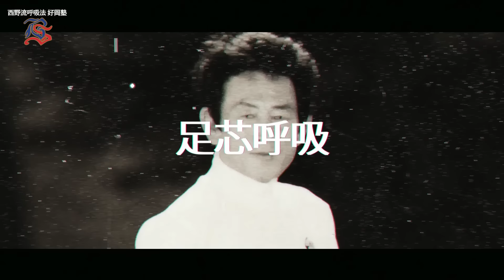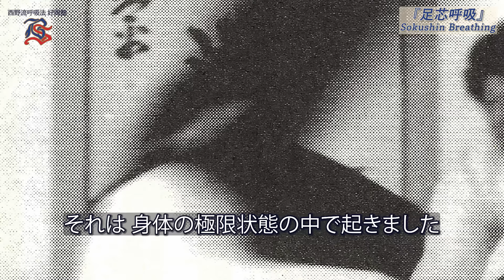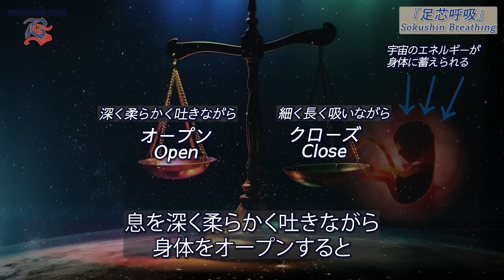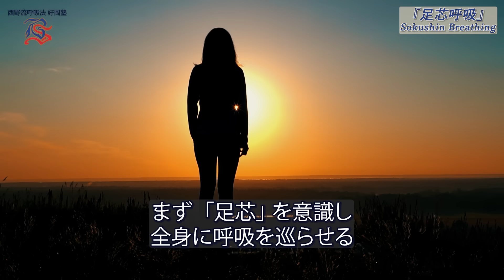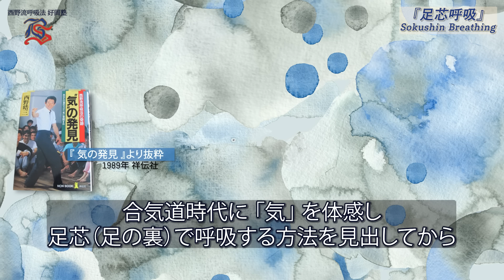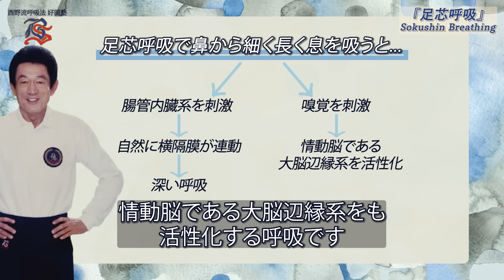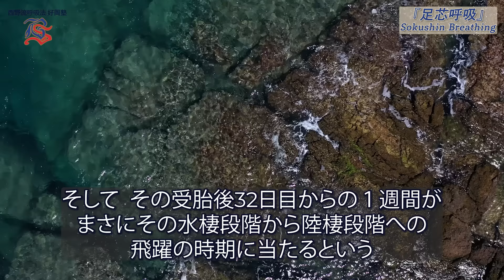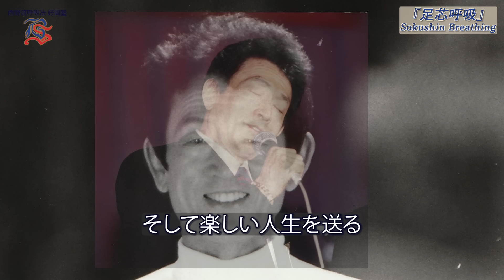『足芯呼吸』 - 西野流呼吸法創始者・西野皓三先生のお誕生日に寄せて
『ゆっこ（由樹子）の西野流呼吸法』チャンネルへようこそ。🎶
西野流呼吸法 好岡塾の、好岡（よしおか）由樹子です。

西野先生のお誕生日に寄せて❤️　「足芯呼吸」の真髄を特集してまいります。
西野先生が作られた西野流呼吸法の更なる魅力と素晴らしさを、皆さんにお伝えできる機会を与えていただけたことに、心からの感謝を込めて✨この動画を送ります。

皆さんに新たな気づきが生まれますように...✨

そして、すべての動画の編集にあたり、イタリアでオペラ歌手として活躍している松岡真季さんの多大なるサポートに心からの感謝を送ります。

今回は、皆さんと一緒にお稽古ができるように、実践する時間をご用意しました。どうぞ最後までご覧ください。

00:00:00 ［1］オープニング
00:01:55 ［2］年齢を超えて生命を輝かせる呼吸法
00:03:47 ［3］生命エネルギー
00:05:19 ［4］足芯呼吸を発見するに至った経緯
00:13:28 ［5］足芯呼吸のやり方と西野流呼吸法の概要
00:20:10 ［6］足芯呼吸のイメージ
00:21:18 ［7］オープン・クローズの法則
00:23:01 ［8］足芯呼吸のポイント
00:25:34 ［9］実践❗️足芯呼吸「天遊」
00:28:06 ［10］「吸う息」と「吐く息」
00:29:32 ［11］足芯
00:32:52 ［12］「足ることを知った」身体
00:34:30 ［13］直立
00:37:06 ［14］天と地を貫く「気」の循環
00:38:12 ［15］生かされている自己
00:40:08 ［16］身体が水であること
00:41:30 ［17］実践❗️足芯呼吸「円天」
00:44:59 ［18］足の裏で呼吸した天才たち
00:47:52 ［19］天の気、地の気
00:50:43 ［20］安らぎを生む呼吸
00:54:45 ［21］豊かな感情も呼吸から
01:01:19 ［22］なぜ、呼吸なのか
01:07:19 ［23］行としての呼吸
01:11:41 ［24］さまざまな足芯呼吸 + 実践❗️「天遊」
01:16:09 ［25］終わりに...

この動画には、西野先生が武道をされていた頃から先生を撮り続け、常に行動を共にされていた カメラマンの小林洋さんが撮影された写真が含まれています。

西野流呼吸法とは、西野バレエ団創設者で私の伯父、西野皓三が医学・バレエ・武道からインスピレーションを得て創始した画期的なメソッドです。

大木が根から水分を吸い上げるイメージで、足の裏から息を吸い上げる足芯呼吸により、全身の細胞に酸素を巡らせ、生命エネルギー『気』を培います。細胞からワクワクと楽しさが湧き上がり、健康で強靭でありながら、スリムでしなやかな身体を作り上げていきます。

西野流の「基本」のお稽古では、足芯呼吸を中心とした、様々な動作を行います。
すべての動作に、緩揺(ゆるめること)と旋捻(ねじること)の2つの要素が含まれており、これらを通して、身体中に「気」が巡る理想的な状態「宙遊」を捉えることができます。
全ての動作において共通して大切なことは、決して無理せず、心地よく行うこと。実際の空気は、ゆっくりと鼻から吸って、ゆっくりと口から吐きますが、その時、足の裏(足芯)から息を、脚、丹田、背骨を通して、頭のてっぺんまで吸い上げるような気持ちで全身に巡らせます。そして再び足の裏からゆっくりと吐き出していきます。

西野流呼吸法好岡塾では、創始者西野皓三の姪で稽古歴39年、伯父の傍らで最古常任指導員として務め上げた好岡由樹子が、西野先生の天才的な閃きと先見の明を全面的に信頼し、西野先生が塾生の皆さんに晩年まで指導されていたお稽古内容を、そのままに承継しています。ご参加希望の方は、
からご予約ください。

SNSのリンクはこちらです。